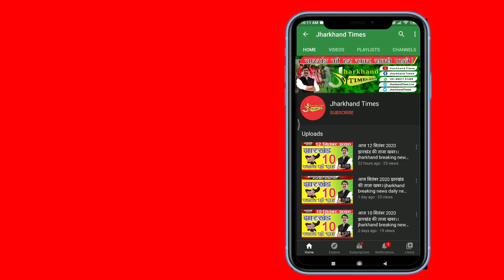Jharkhand Times : Delhi Mask Challan: मास्क के चालान पर Couple ने काटा बवाल | Weekend Lockdown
Jharkhand Times : Delhi Mask Challan, मास्क के चालान पर Couple ने काटा बवाल ,delhi Weekend Lockdown, delhi ki ladki ne kaata bawaal